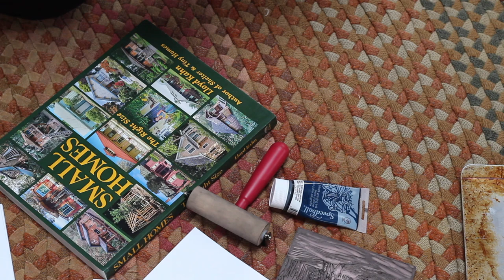Backcountry Yurt Snow Storm, Three Feet of Snow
We head out to our yurt after the biggest snowstorm of the year. Snow shoveling, plowing, pulk sledding a 100lb wool rug, linocut print making and sharing a meaningful story from a friend and his silver salmon.

If you'd like to support us and what we're up to, consider